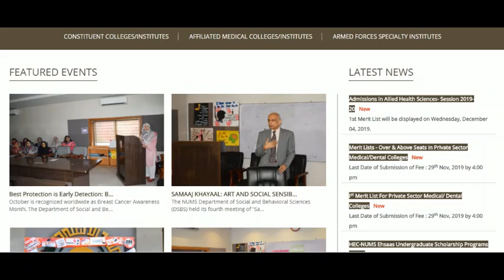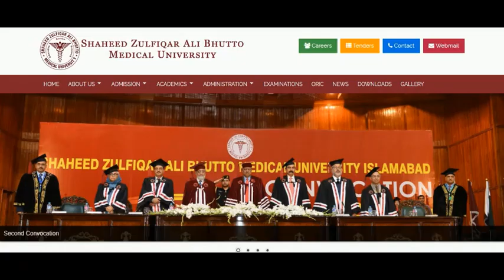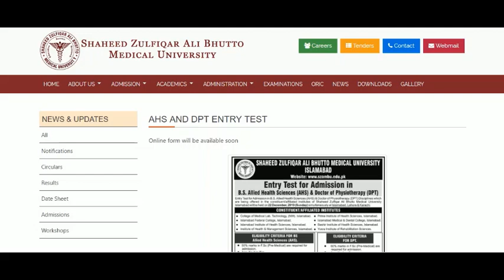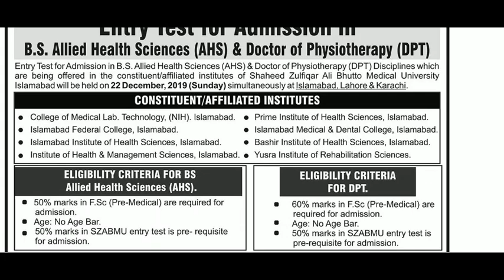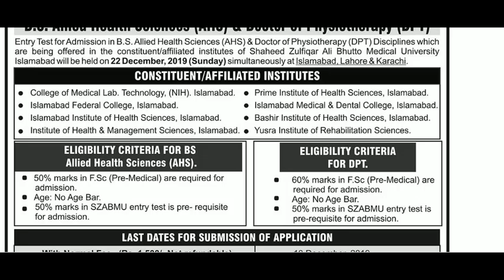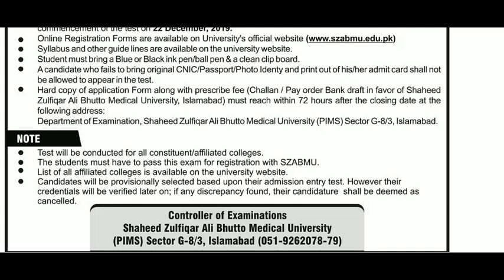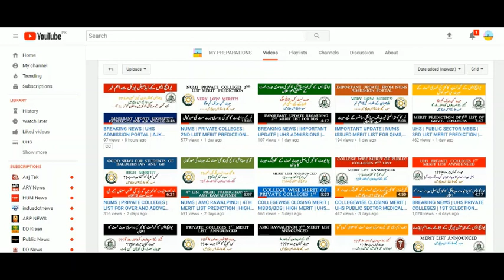TWO IMPORTANT NEWS | NUMS ADMISSIONS | SZABMU ANNOUNCED NEW ENTRY TEST | MY PREPARATIONS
TWO IMPORTANT NEWS REGARDING AHS ADMISSIONS.
NUMS ADMISSIONS.
SZABMU ADMISSIONS.
SZABMU ENTRY TEST.